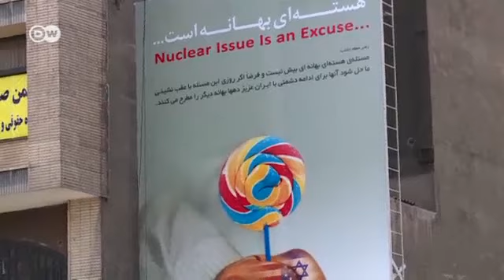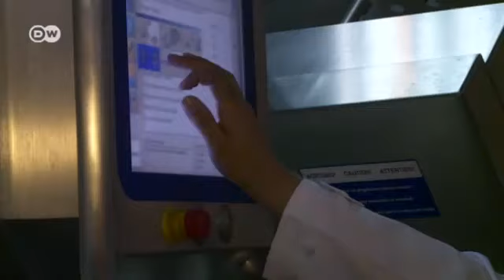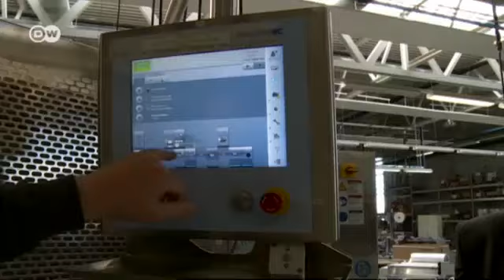الاتفاق النووي : رفع العقوبات عن إيران | صنع في ألمانيا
التفاوض بين ايران والغرب استمر 13 عاماً قبل التوصل الى اتفاق، والآن هاهو الاتفاق بين ايران والغرب.